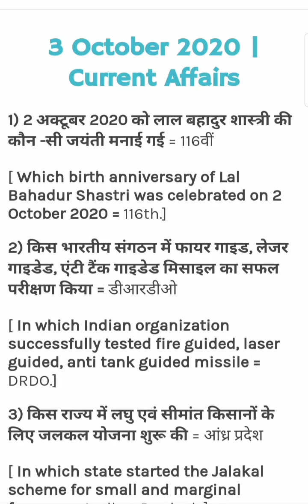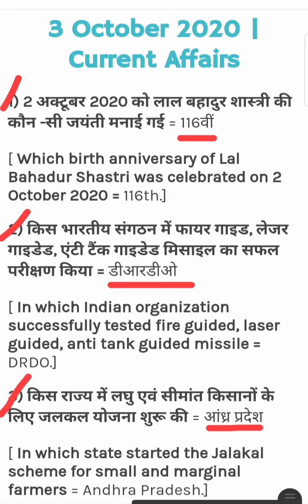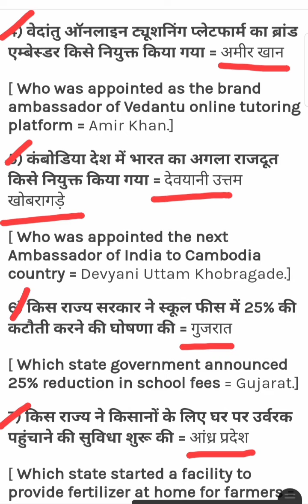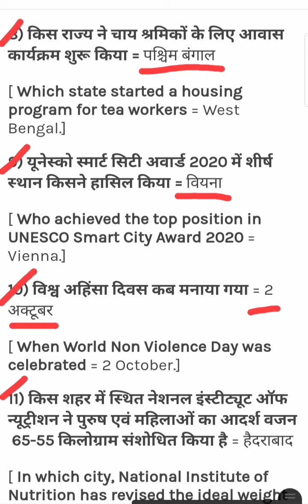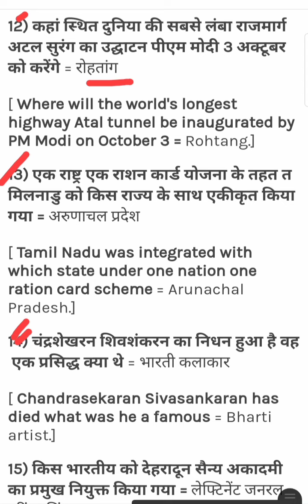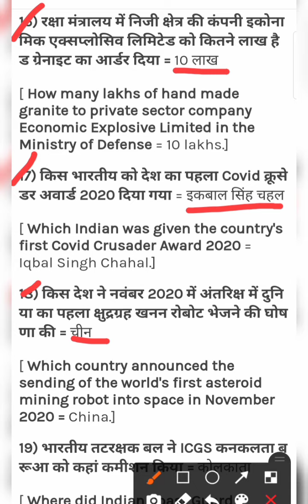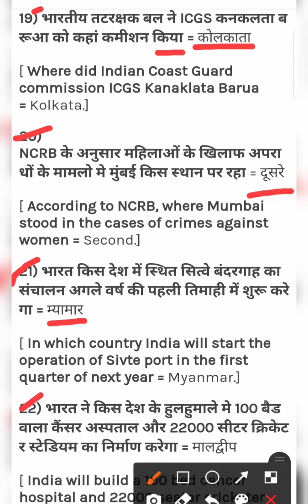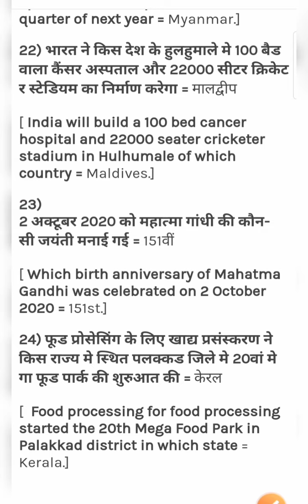3 October current GK IAS PCS NTPC RRB group d